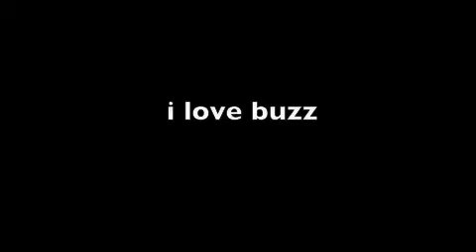toy story music